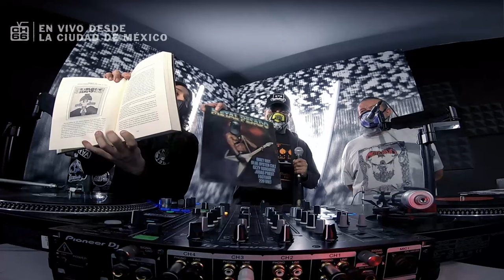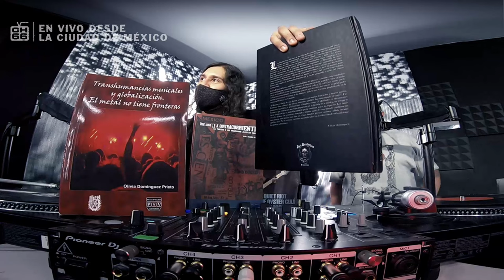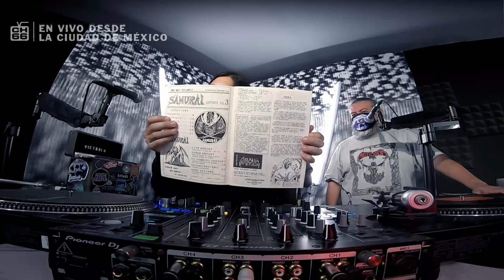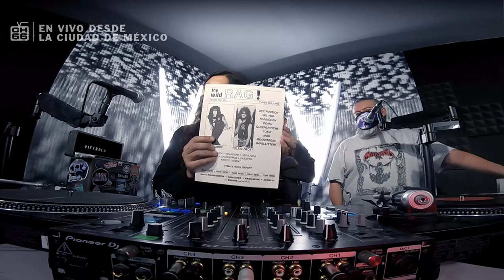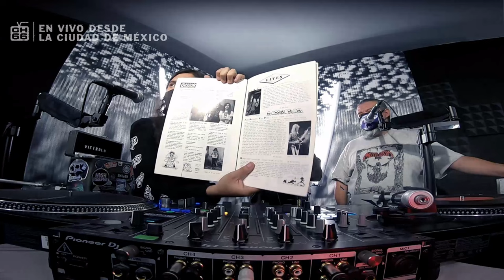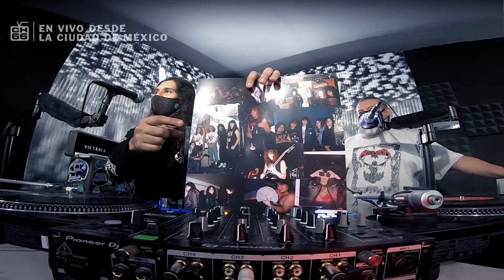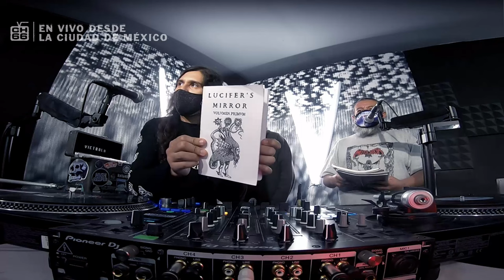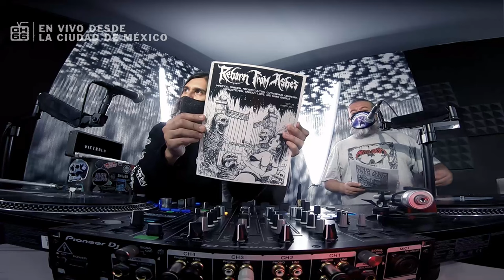VANS CHANNEL 666: Fanzines W/ Thrasher & Mutilador